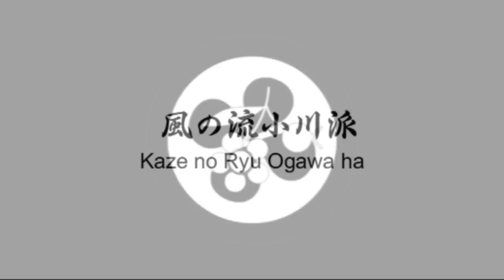Ogawa Ryu - Valencia Spain - The New School Promo III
Luis Nogueira opens a new Dojo in Valencia - Spain.